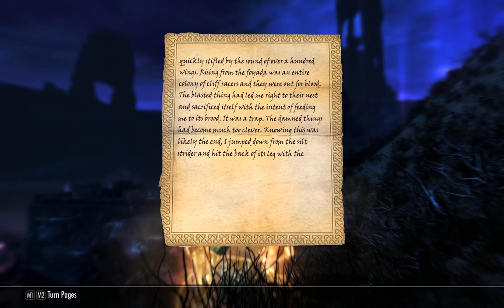Games For Malcolm - Unfinished Business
And thank goodness for that.